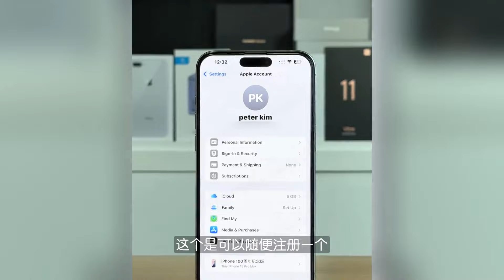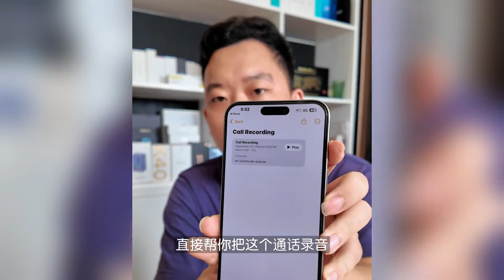国行 iphone 16 Pro 惨遭阉割，如何用上完整体AI？